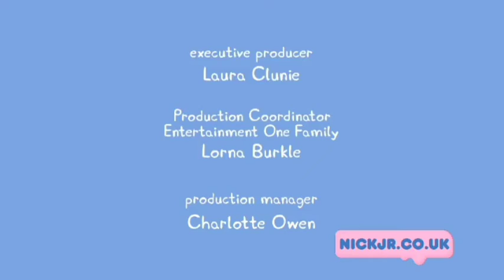Nick Jr Peppa - Continuity and Adverts (27th May 2021)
During Peppa Pig (of course lol)